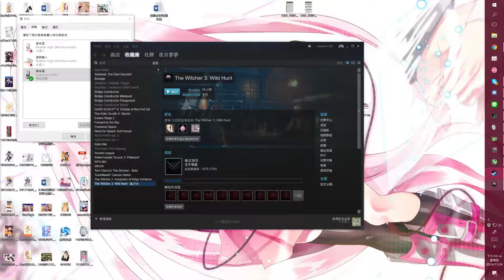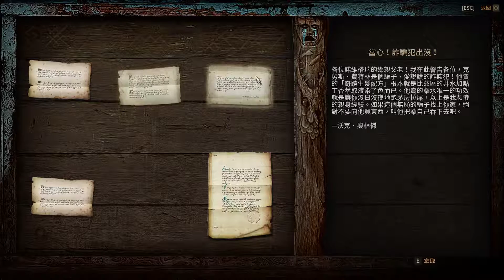【The Witcher 3】巫師3，不知道為何要錄影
也不知道為何要上傳